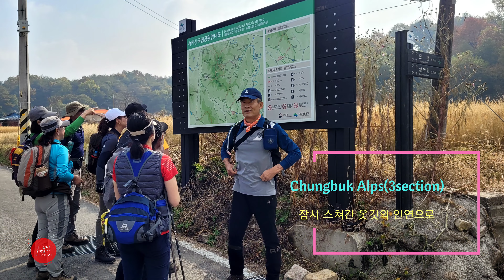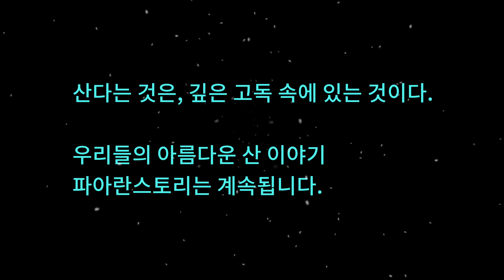충북알프스 제3구간(파아란알파인클럽)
충북알프스 제3구간 산행(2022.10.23 일)
12km/6h